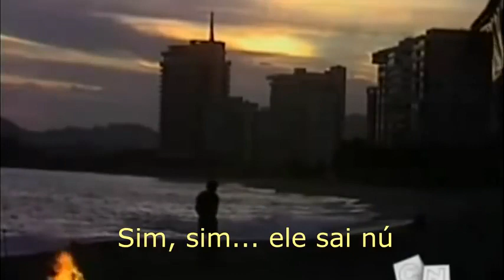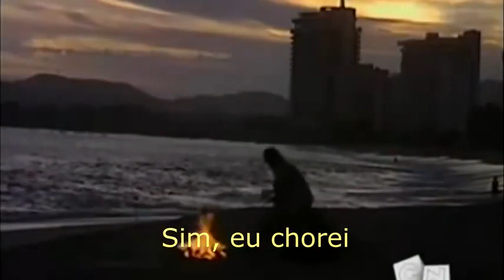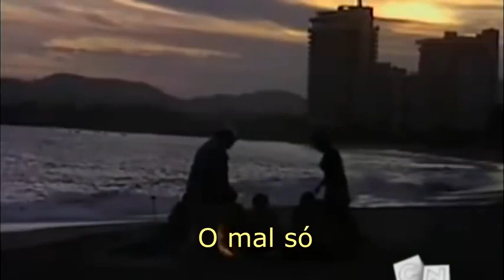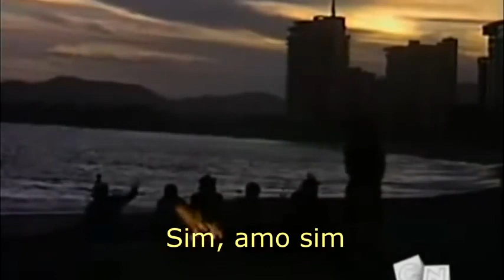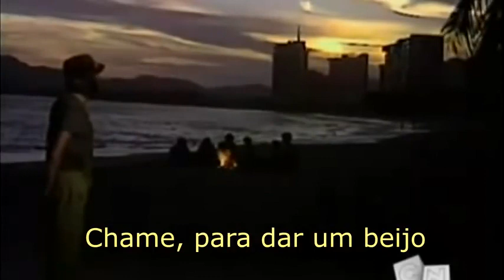Chaves - Boa Noite Vizinhança de tras pra frente @televaramdomundo562. (Alvin e os esquilos).